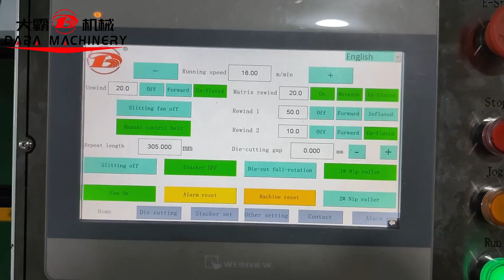DABA semi rotary die cutting machine cutting in mold 60 mic film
-With Servo Motors System
-With Auto Conveyor (including vacuum conveyor with suction system, blowing system and aluminium roller)
-With 2 auto collecting trays